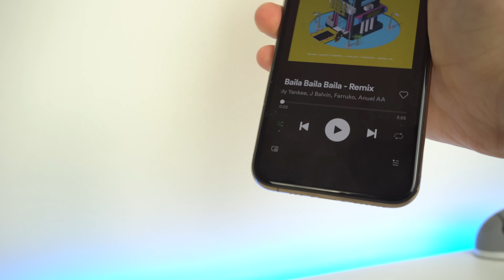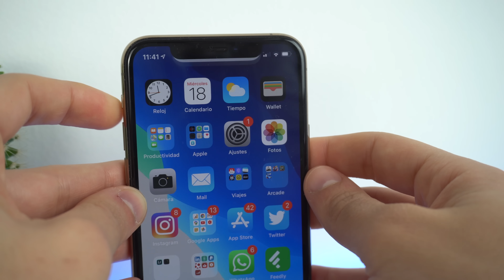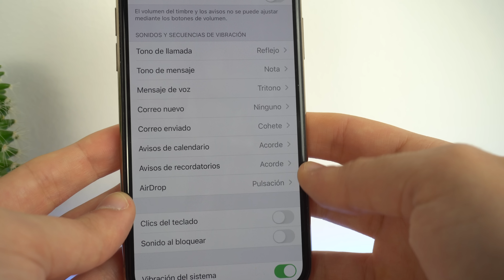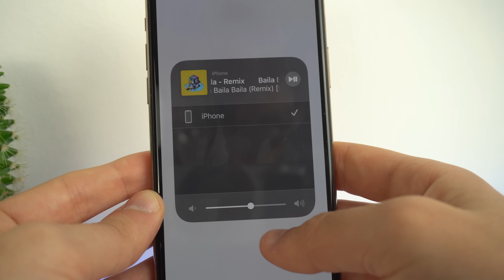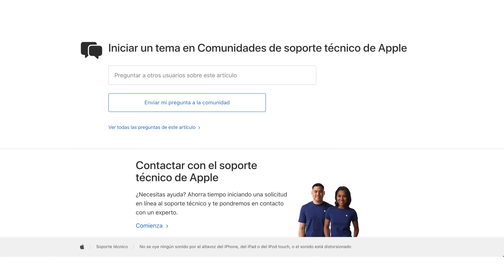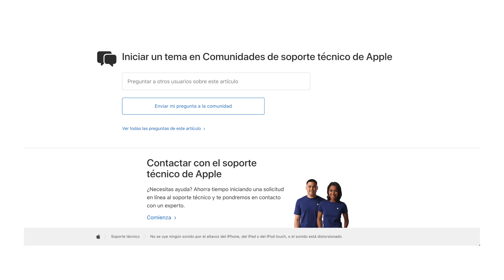Mi iPhone no se escucha, SOLUCION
Si tienes problemas en el sonido de tu iPhone y no se escucha, hoy te traigo un tutorial para solucionarlo. No te llevará mucho tiempo y arreglará el problema. Si te ha funcionado o conoces más métodos, déjame un comentario.